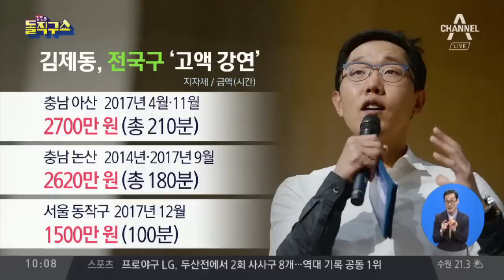김제동, 전국구 ‘고액 강연’…수입 1억 원 육박 | 김진의 돌직구쇼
조선 전국을 돈 '김제동 고액 강연'

동아 김제동, 2017년 동작구 행사에서도 100분 강의에 1500만 원 받아

〈평일〉
08시 00분 라디오쇼 정치시그널 (유튜브 라이브)
08시 50분 김진의 돌직구 쇼
10시 20분 김진의 더라방 (유튜브 라이브)
12시 00분 뉴스A 라이브
15시 50분 강력한 4팀
17시 20분 뉴스TOP10
19시 00분 뉴스A

〈주말〉
12시 00분 토요랭킹쇼·뉴스A 라이브
17시 40분 뉴스TOP10
19시 00분 뉴스A